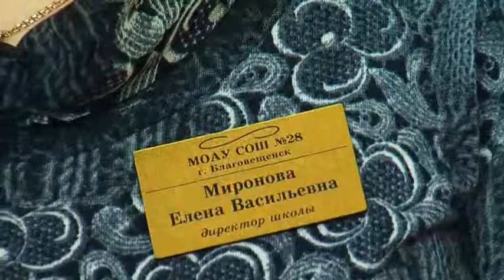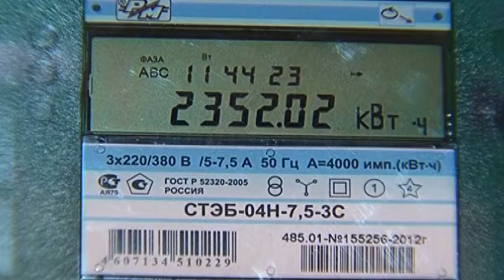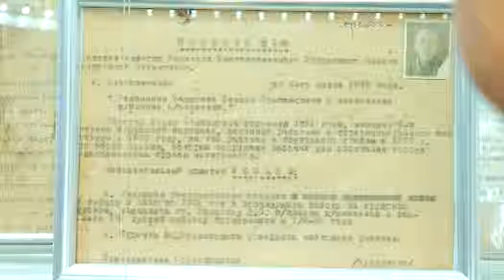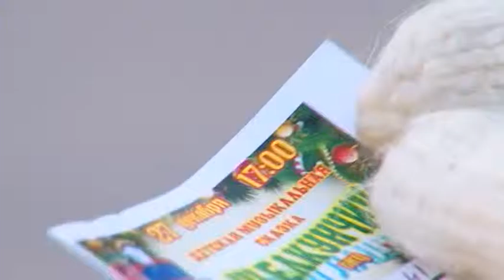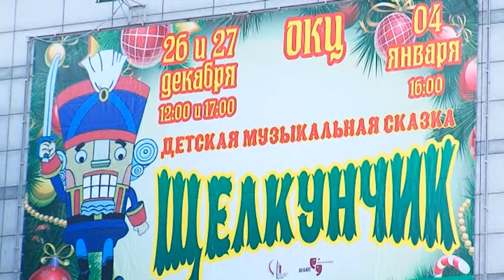Выпуск программы "Город" от 18.12.15